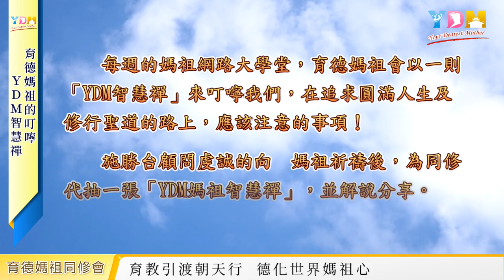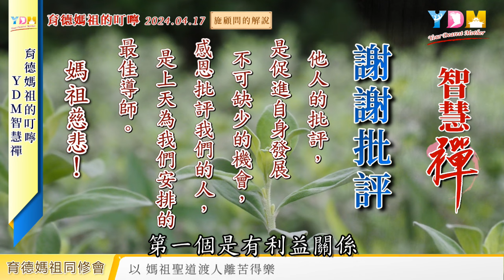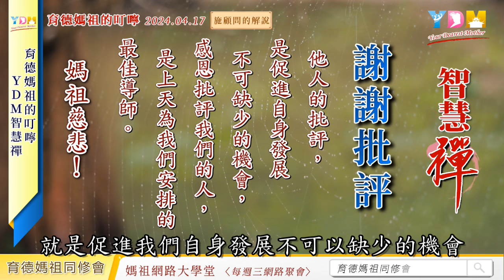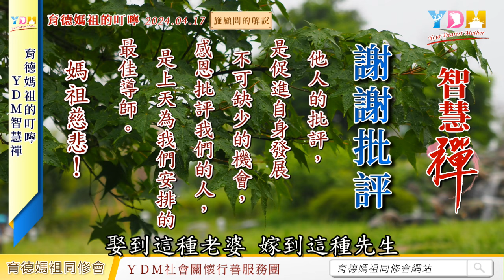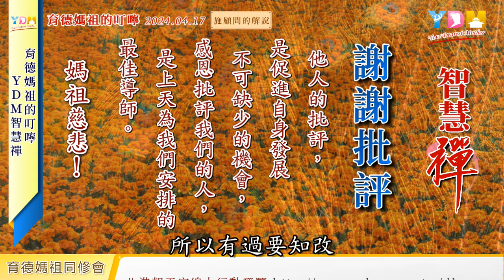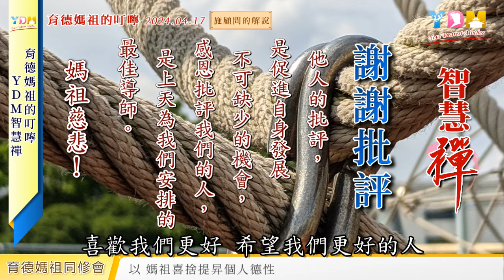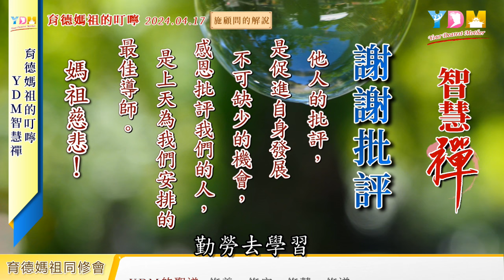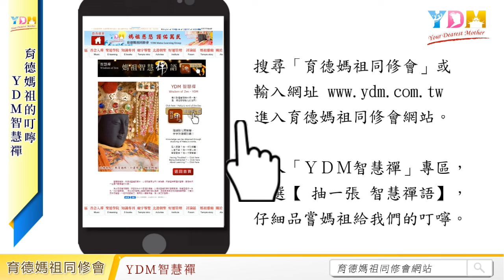謝謝批評 媽祖的叮嚀 - YDM智慧禪 20240417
謝謝批評
他人的批評，
是促進自身發展不可缺少的機會，感恩批評我們的人，
是上天為我們安排的最佳導師。
媽祖慈悲！

每週網路同修聚會　育德媽祖會以一則「ＹＤＭ智慧禪」來叮嚀我們，在追求圓滿人生的聖道修行路上應該注意的事項。
　　由施勝台顧問虔誠的向　媽祖祈禱，為同修代抽一張「ＹＤＭ智慧禪」。
抽取「媽祖的叮嚀 - ＹＤＭ智慧禪」的方法
進入「ＹＤＭ智慧禪」專區，點選【 抽一張 智慧禪語】，仔細品嚐媽祖給我們的叮嚀。